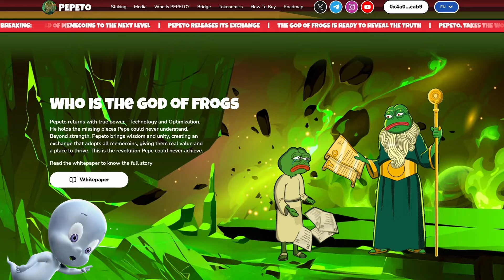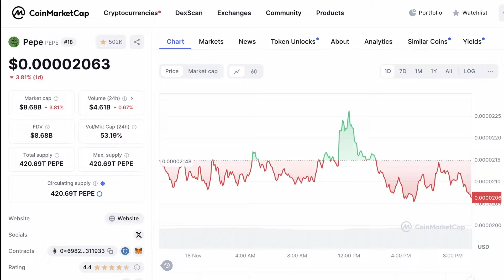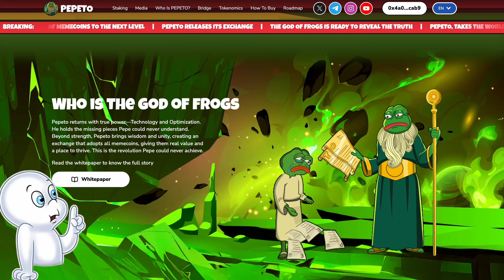PEPETO: A Meme That Brings Real Benefits And Income 🚀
👉🏻🤩PEPETO is a unique meme project that combines the PEPE theme with useful features: staking, exchange, crosschain bridge and more.

📌Benefits of PEPETO:

✅Low price at the start: cheaper than analogs, but the price rises every 5 days.
✅High growth potential: a $10,000 investment can grow to $1,000,000 if the project repeats the success of $PEPE.
✅ Useful features: SWAP support, staking and blockchain bridge.
✅Unlike other meme projects, PEPETO offers real value and huge potential. If you are looking for a promising project, don't miss out on PEPETO! 🚀